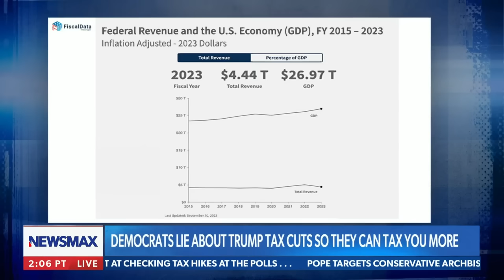This November, your wallet is at stake | Carl Higbie FRONTLINE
On Thursday's episode of "Carl Higbie FRONTLINE" Carl talked about the California Supreme Court negating a legal petition that would've allowed residents to vote on tax hikes, explained how former President Donald Trump's tax policy is better than President Joe Biden's policy, and more on NEWSMAX.